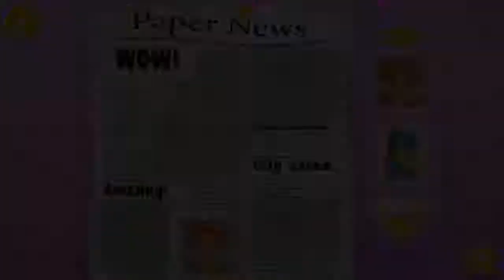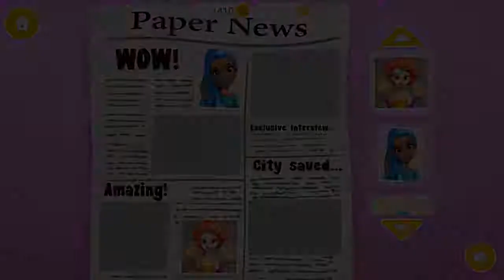Fun Care Kids Games Power Girls Super City Play And Save The Monster City Games For Kids